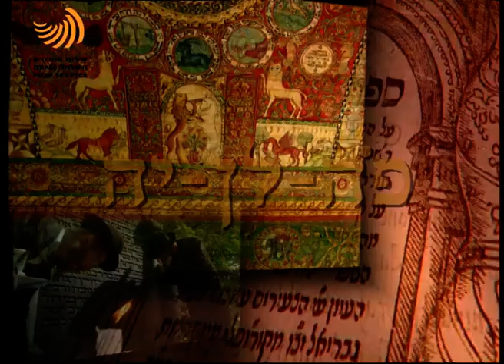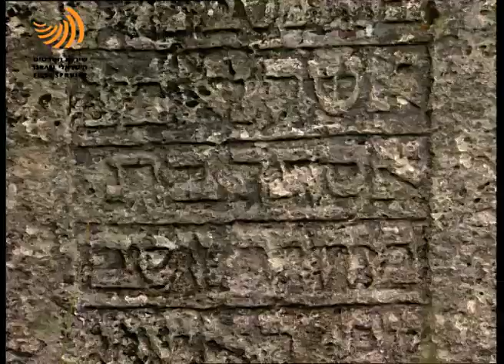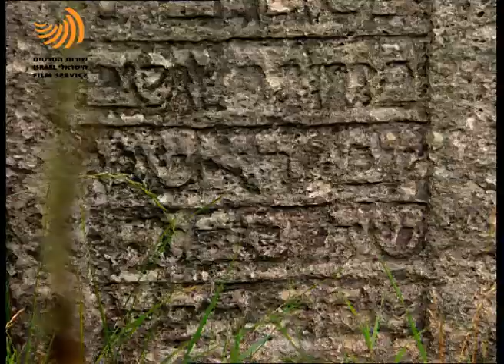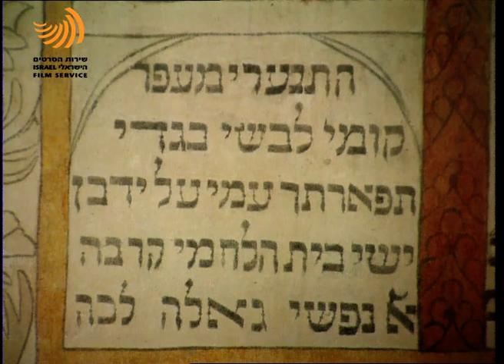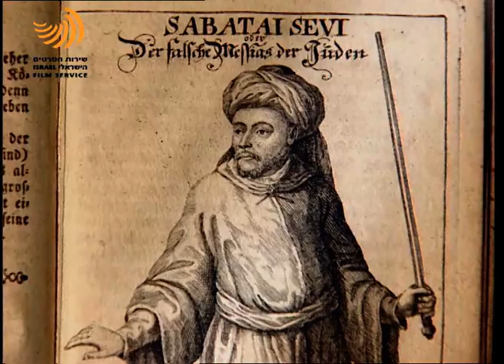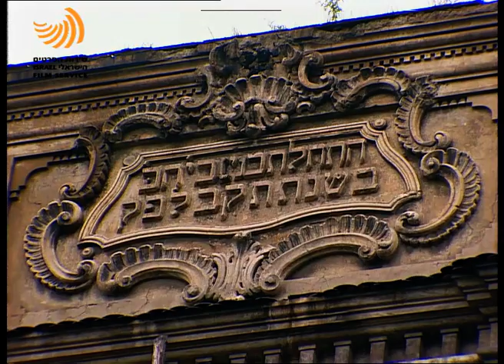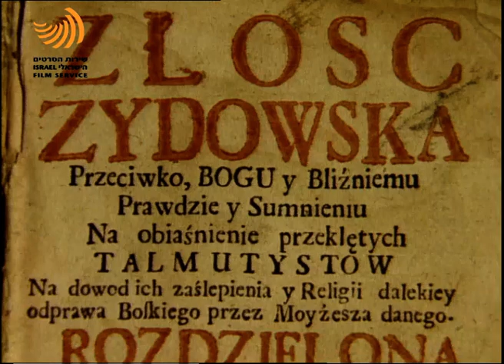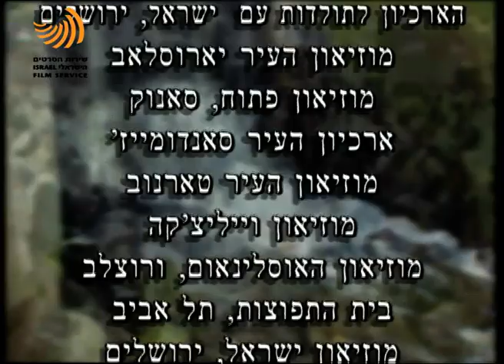סדרה | פה-לן-יה, פרק 3, צוק העתים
הופק ע"י שירות הסרטים הישראלי

מס' קטלוגי:  053/99
פורמט: צבעוני, וידאו
אורך בדקות: 52
גרסאות: עברית, אנגלית, פולנית
בימוי, תחקיר ותסריט: אמנון טייטלבאום
מגיש: דוד ויצטום
עורך: ליאוניד בלחמן
יוזם הסדרה: שמואל אלטמן
מלחין: אילן הראל
צלמים: אורי שרון, יורם מילוא, קולין רוז'ין,
             אולג זורין, אנדזי איז'ורק, יוש בר-נחום, זיו שילוח
שירותי הפקה: און אייר – עמאל
שירותי און ליין: טלעד
מפיק אחראי: שלמה רוזנר
מפיק: שמואל אלטמן
דוקומנטרי

תיאור:
לאחר איחוד פולין וליטא מוקם על ידי המלוכה "ועד ארבע הארצות", סמכות שלטונית יהודית, שתפקידה לגבות מסים מיהודים בשלושת מחוזות פולין ובליטא, והיא גם ביטוי לאוטונומיה שלה זכו היהודים באותה תקופה. החל מן המחצית הראשונה של המאה ה- 17, עקב הצלחתם הכלכלית של היהודים והקנאה שעוררו בסביבתם, שבה ועולה ספרות הסתה אנטי יהודית. אחרי עידן של פריחה תרבותית מתעוררת שוב השנאה כלפי היהודים ורדיפתם. ביקור בבתי כנסת ברחבי פולין ובאתרים בלובלין, זאמוש, יארוסלב וסנדומיז'.

תיאור שוטים:
דוד ויצטום ושמחה בונים וייס מדליקים נר שמיני לחנוכה בוורשה
שמחה בונים וייס (ראיונות לאורך הפרק)
שמחה בונים וייס מראה תמונות סטילס של רחובות היהודים לפני המלחמה (גם רח' סוונטה דושקה)
דוד ויצטום ושמחה בונים וייס בלובלין
מצודת לובלין
נוף לובלין
בית הקברות של הקהילה היהודית בלובלין
קברו של שלום שכנא בלובלין
קברו של המהרש"ל בלובלין
בית הכנסת של הרמ"א בקרקוב (חוץ, פנים)
תצלום מתוך "השולחן הערוך" של רבי יוסף קארו (1564)
תצלום מתוך "זו תורת החטאת" של הרמ"א
תצלום מתוך ספר תורת העולה של הרמ"א
סטילס: בית כנסת (פנים)
מריה וקז'ימייז' פיחוטקה (ריאיון)
בית הכנסת העתיק ביותר הקיים בפולין (סוף מאה 15) (חוץ, פנים)
בית הכנסת בעיר שידלוב (חוץ, פנים)
ציור פנים בית הכנסת בלנצוט
בית כנסת (פנים)
דיוקן המלך זיגמונד השלישי
בית הכנסת בלוצק (חוץ, פנים)
תצלום מתוך ספר "מרכבת המשנה" (קרקוב, 1540)
פרופ' חונא שמרוק (ריאיון(
צילומים בעיר
תצלום מתוך הספר "שמואל בוך"
תצלום מתוך הספר "צאנה וראנה"
קטע מתוך אירוע המחזת חיי אצולה
בית קברות
שירת רחוב
העיר זאמוש
קברו של יאן זמויסקי (מת 1605)
רחוב הסנדלרים בזאמוש
שוק המלח בזאמוש
בית הכנסת בזאמוש (חוץ)
מבנים שונים בעיר זאמוש
דיוקן המלך זיגמונד אוגוסט
ציור של יאן מטייקו: מעמד איחוד פולין וליטא
ציורים שונים
דיוקן המלך סטפן באטורי
תצלום מתוך "פנקס הקהל" (מאה 16)
הדסה אסולין (ריאיון)
צילומים בעיר
תצלום מתוך "פנקס הכשירים"
תצלום מתוך הספר "כלי יקר" (לובלין, מאה 16)
ציור אציל
עיירות שבהן גרו יהודים במזרח הממלכה המאוחדת
בית קברות
מצבה
בית כנסת (חוץ)
רחוב
פרופ' משה רוסמן (ריאיון)
טחנות קמח
פונדק
דיוקן אחד המגנָטים (האצילים)
תצלום תקנות של ועד ארבע ארצות
איכר רוכב על עגלת סוסים עמוסת חציר
רחוב
שוק
נוף העיר יארוסלב
ציור העיר יארוסלב (מאה 16)
מחסני הסחורות ביארוסלב
ציורים שונים
נמל
רחוב
ספינות בנמל
ברבור בנמל
בניין "המנזר היהודי" בלובלין (1611)
מצבה
שירת רחוב בעיר סנדומיז' (צוזמיר) - המשורר יאן קוחנובסקי – "שיר השירים"
בית הכנסת של סנדומיז' (צוזמיר) המשמש כארכיון העיר (פנים)
פיוטר פאבטובסקי מציג את ספר רישומי המסים בארכיון העיר סנדומיז'
נוף העיר סנדומיז'
איכר מוביל פרים
תעודות – כתבי זכויות מאצילים
בית קברות
כתב זכויות שקיבלו יהודים מאציל (1581)
ציורים שונים
ביתו של יהודי בשם אלעזר במרכז עיר בגליציה
כנסייה (חוץ)
ד"ר אדם ברטוש (ריאיון)
תצלום מתוך הספר "ראי מלכות פולין" (סטניסלב מיצ'ינסקי, 1601)
הכנסייה הדומיניקנית בלובלין (חוץ, פנים)
ציור אנטישמי
ציור שרפה בשכונה היהודית מחוץ לחומות לובלין בכנסייה הדומיניקנית בלובלין
ציור הקדוש הפולני בונָה פונה אל חולה השוכב על ערש דווי
יוהנה ברנסקה (ריאיון)
תצלום מתוך הספר "המצודה הרוחנית של מלכות פולין" (1662)
תצלום מתוך הספר "גילוי בגידות, טקסים מזיקים, עצות חשאיות, מנהגים..."
מוזיאון העיר יארוסלב (חוץ, פנים)
ציור קבוצת יהודים מקיזה דמו של ילד נוצרי (מאה 18)
איור אנטישמי
איורים אנטישמיים
תחריט יהודים מחללים את לחם הקודש
קפלות
המחזת ייסוריו של ישו
ביתו של שמחה בונים וייס בלובלין (חוץ)
רחוב בלובלין
בית כנסת בלובלין (פנים)

לצפייה ישירה בתוכן עשיר ומהנה מתוך ארכיון הסרטים שלנו עקבו אחרינו -

מונגש במסגרת פרויקט הדיגיטציה שנעשה ביוזמת משרד התרבות והספורט – שירות הסרטים הישראלי ומשרד ירושלים ומורשת ומבוצע באמצעות ארכיון הסרטים של סינמטק ירושלים

©  כל הזכויות שמורות לשירות הסרטים הישראלי אין לעשות בתוכן שימוש מסחרי.